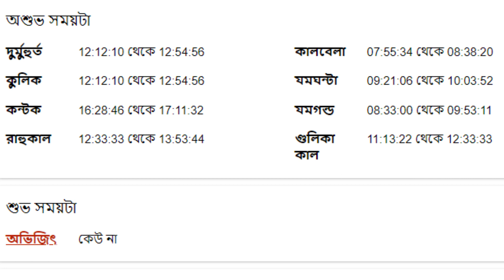২৫শে জানুয়ারী ২০২৩ - মেষ রাশি আজকের রাশিফল - Mesh Rashi 25th January 2023 Ajker Rashifal - Aries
২৫শে জানুয়ারী ২০২৩ - মেষ রাশি আজকের রাশিফল - Mesh Rashi 25th  January 2023 Ajker Rashifal - Aries